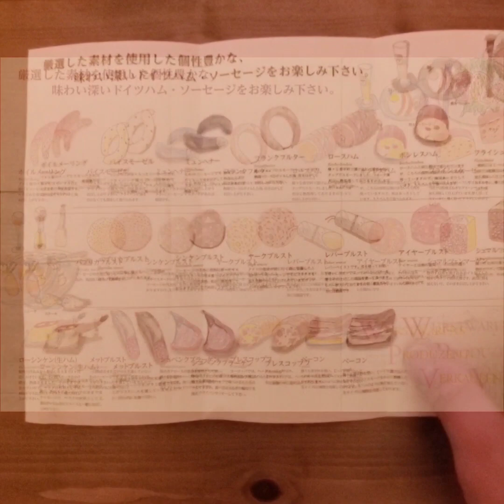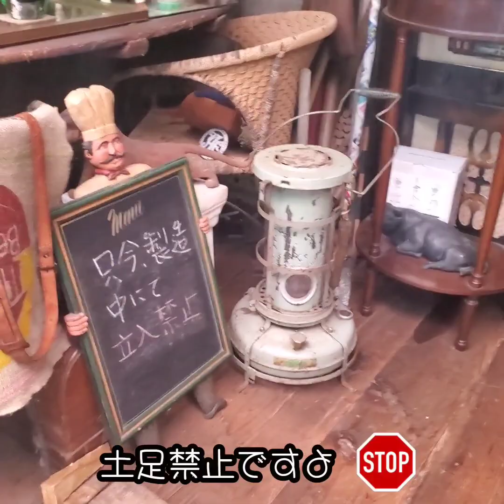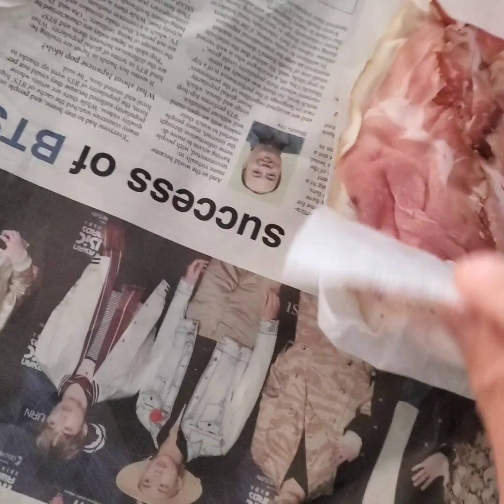【広島グルメ】呉市にある！隠れ家的なハム・ソーセージ工房の自家製生ハムをテイクアウト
■ミュラー・オオタニ

 広島県呉市安浦町中切1489